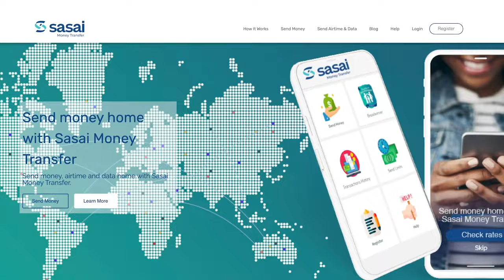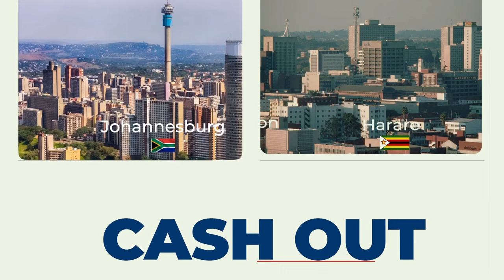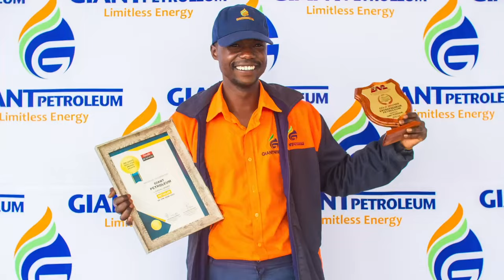Genius Kids || Aprille Moyo from Samuel Centenary Academy plays many music instruments....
Genius Kids || Aprille Moyo from Samuel Centenary Academy plays many music instruments. She speaks to DJ Ollah